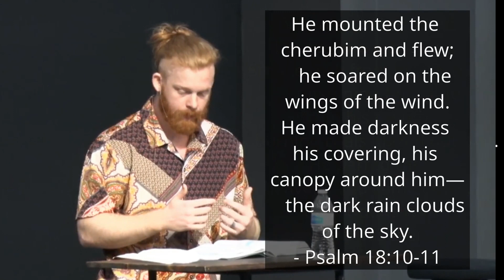WFR180- Be On Your Guard against Evil